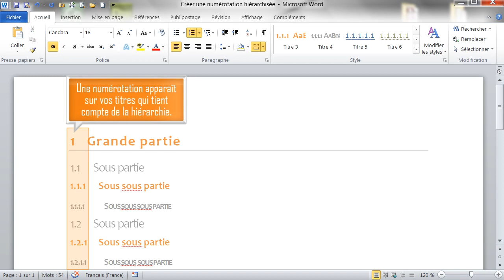Créer une numérotation hiérarchisée dans Word - Formation Word Marseille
Tutoriel vidéo sur la fonctionnalité de Word : Créer une numérotation hiérarchisée, Issu de la formation Word de Optivalys Formations à Marseille.